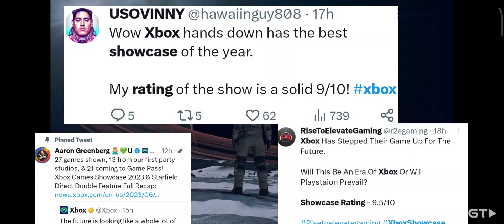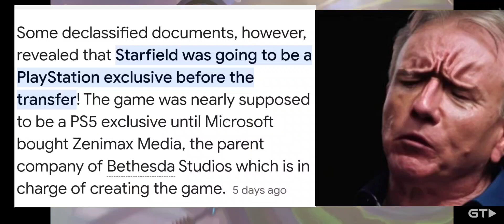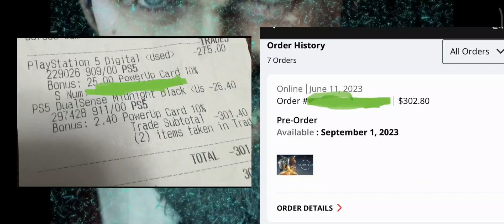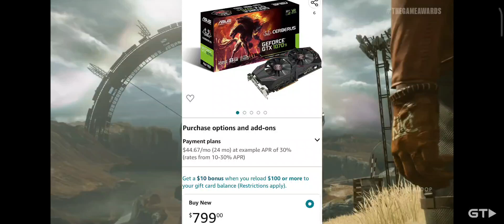XBOX Could Have A RECORD Breaking Quarter!!! 😲